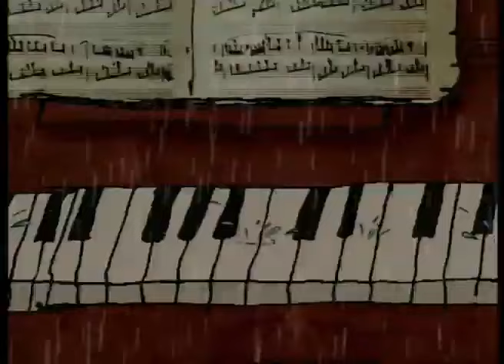👨‍👨‍👧‍👧 ИСТОРИЯ ПРО ПОЮЩУЮ СВОЮ ПЕСЕНКУ ПТИЧКУ! Песенка для канарейки. Фильм в HD. STARMEDIAKIDS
🐶Очень простая история про поющую свою песенку птичку-канарейку.